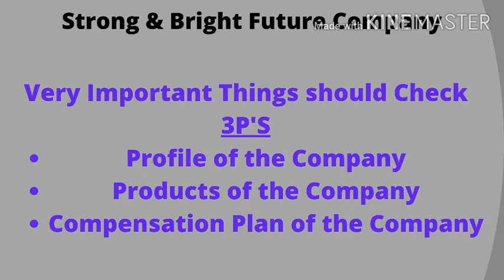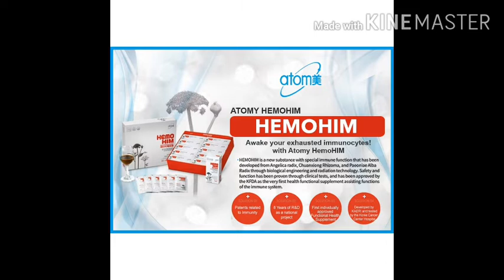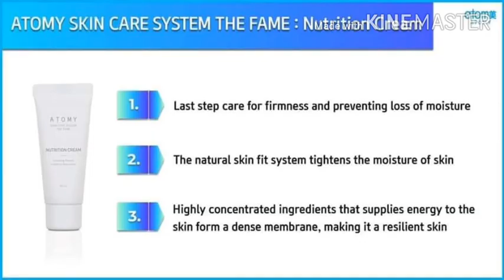ATOMY- Creating History with their products globally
Note: All Viewers, please note that this YouTube Channel Name  "Life Changing Opportunity" is now changed to "TEAM EVERSHINE". So don't be get confused.

Dear Friends, in this video I have  shown about the Products of the Company.

Free Registration going on in India and globally.

Join Now and work with a Best Quality Products, use it and also refer your Freinds, Relatives and others and grow your Business along with your Current Occupation.

Business running in India, USA, Canada, Japan, Australia, Taiwan, Malaysia, Singapore, China, Cambodia, Philippines and many Countries.

Can Join from any listed countries by doing Free Registration.